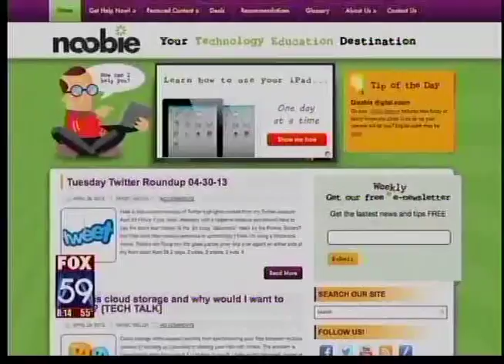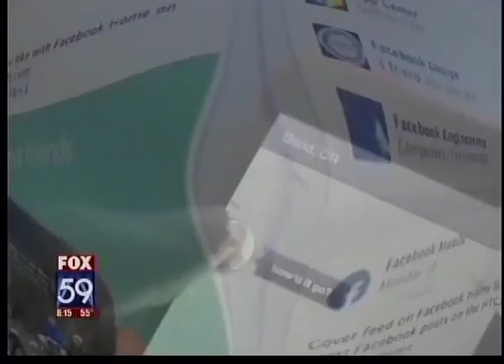Mr. Noobie talks smartphones on the FOX 59 Morning Show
Patric Welch (aka Mr. Noobie) is featured in a FOX 59 Morning News segment on smartphones.